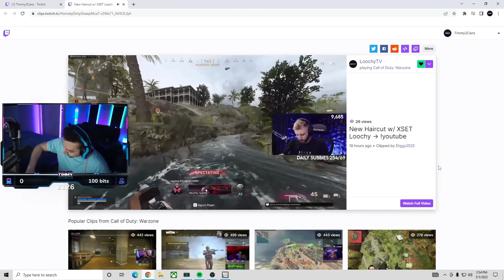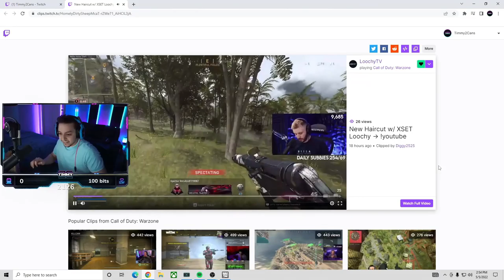Warzone best twitch highlights! Epic & Funny #1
Warzone best twitch highlights! Epic & Funny

montaz7232